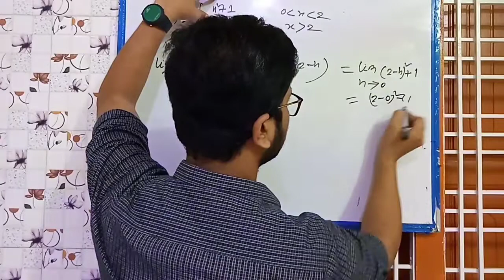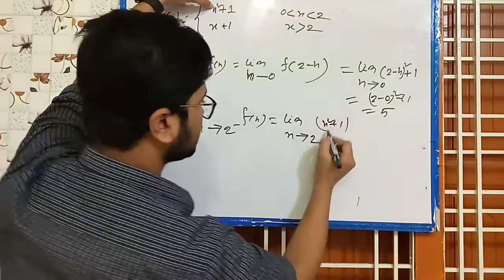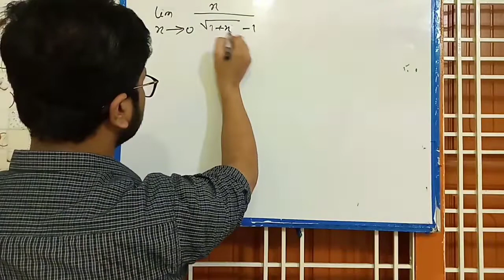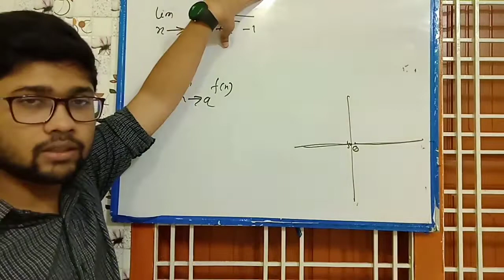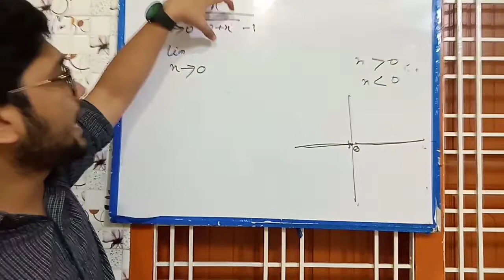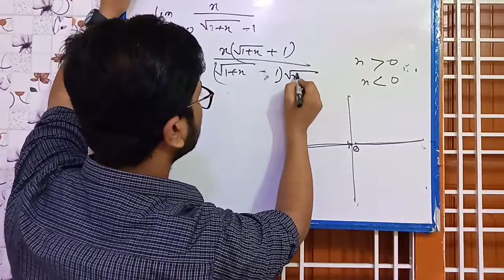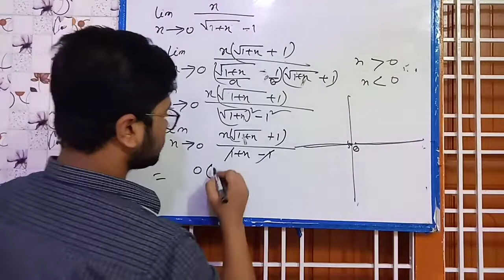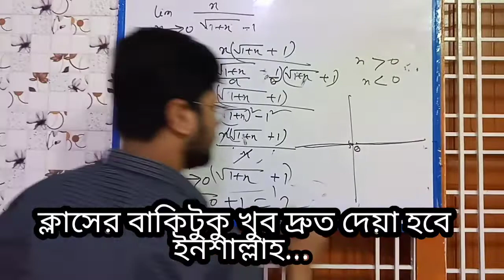ফাংশনের লিমিট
ক্লাসটি যেকোন বিশ্ববিদ্যালয় ভর্তি যুদ্ধ ও HSC শিক্ষার্থীদের জন্য।